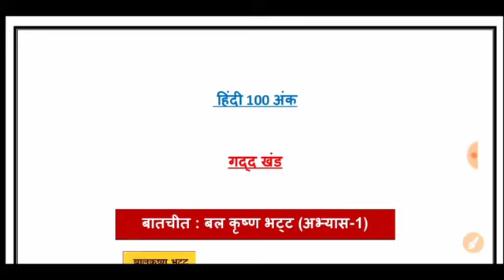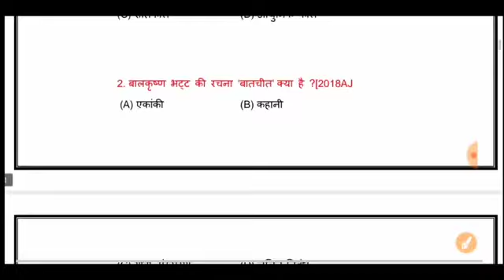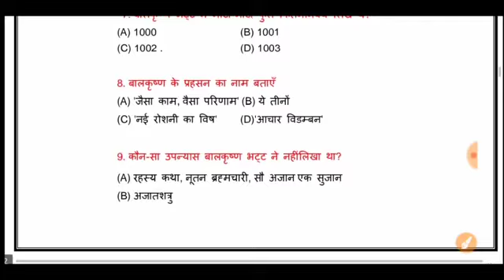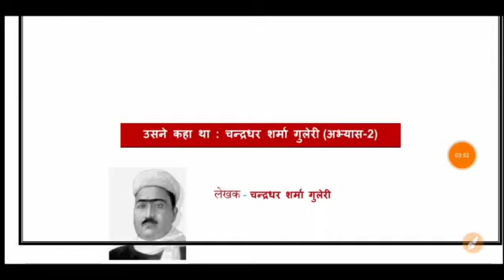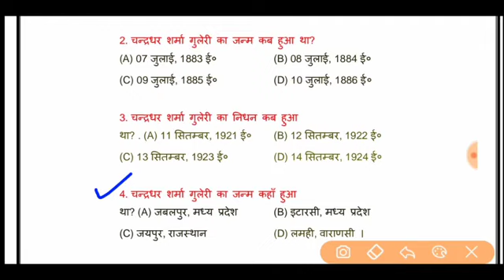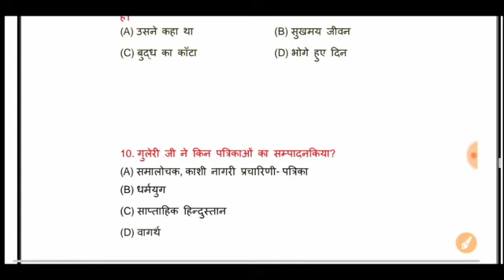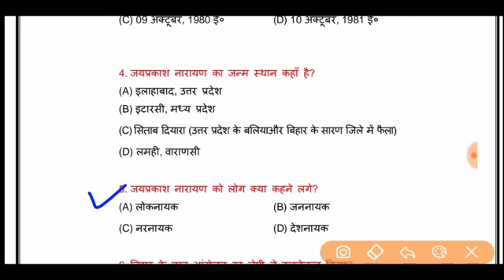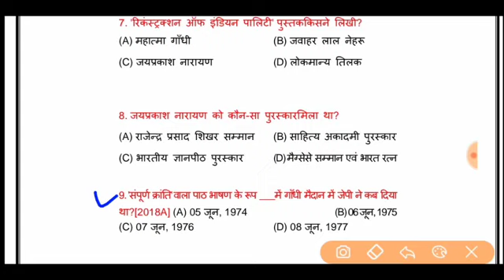12th class Hindi model paper 2021,Hindi important objective Question Answer 2021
12th Class Hindi Important Questions 2021|| Bihar Board Class 12 Hindi Vvi Question 2021

12th Class Hindi Important Questions 2021|| Bihar Board Class 12 Hindi Vvi Question 2021#biharboardpatna#class12#bsebpatna#hindi#class12,
12th Class Hindi   Crash Course 2021| hindi  12th Class Important Objective Questions  2021#biharboardpatna#bsebpatna#crashcourse#history
12th Hindi 100 Marks Model Paper 2021| Bihar Board Model Paper 2021| Bihar Board Patna Model Paper#class12#biharboardpatna#bsebpatna#patna#
12th Hindi 100 Marks Model Paper 2021| Bihar Board Model Paper 2021| Bihar Board Patna Model PaPaper#biharboardpatna#modelpaper2021#class12,
12th Hindi 100 Marks Model Paper 2021|
Bihar Board Model Paper 2021| Bihar Board Patna Model Paper#biharboardpatna2021,
12th Class Hindi 100 Marks Important Questions for 2021|| बिहार बोर्ड हिंदी महत्वपूर्ण प्रश्न 2021#biharboardpatna#bsebpatna#newpartarn2021,
12th Class Hindi (हिंदी-100) Mark's VVI Questions 2021|| Class 12 Hindi VVI objective questions 2021#biharboardpatna#bsebpatna#class12#hindi,
12th Class Hindi 100 Marks Important Questions for 2021|| बिहार बोर्ड हिंदी महत्वपूर्ण प्रश्न 2021#biharboardpatna#class12#hindi100marks2021,

12th class Hindi model paper 2021||board exam 2021||class 12th Hindi model paper 2021||Bihar board,

👉हिंदी के मॉडल पेपर है जिसमें आपको बोर्ड एग्जाम के पैटर्न पर आधारित प्रश्न देखने को मिलेंगे तो आप इस वीडियो को पूरी अंत तक देखें और अपने दोस्तों में इस वीडियो को ज्यादा से ज्यादा शेयर करें,

BOARD EXAM 2021||12th CLASS HINDI IMPORTAN OBJECTIVE QUESTIONS 2021||CLASS 12th HINDI VVI QUESTIONS.

12th class Hindi 100 marks vvi questions part 13||class 12th Hindi vvi objective questions 2021,

model Paper 2021 class 12 hindi /हिन्दी मॉडल पेपर 2021/साहित्य हिंदी प्रश्नपत्र 2021

model Paper up board 2021
new model Paper 20121
2021 model Paper sahity hindi
sahity hindi model Paper 2021
hindi lit unsolved paper
unsolved sahity Hindi
हाई स्कूल यूपी बोर्ड परीक्षा 2021
UP BOARD EXAM 2021| यूपी बोर्ड परीक्षा 2021 New Syllabus 2021
Class 10th Hindi /कक्षा